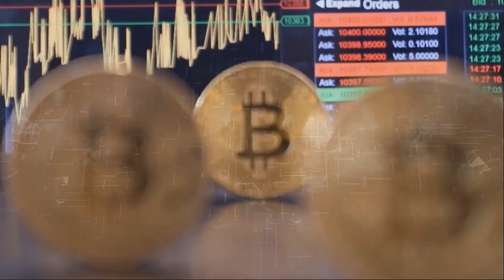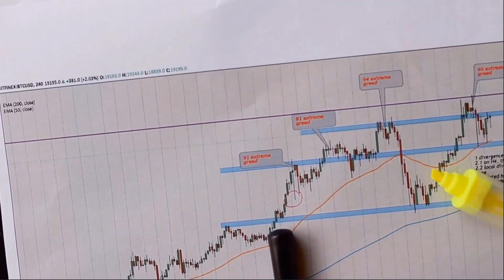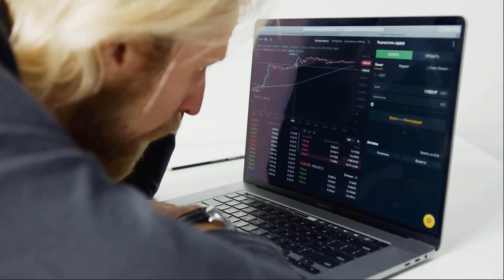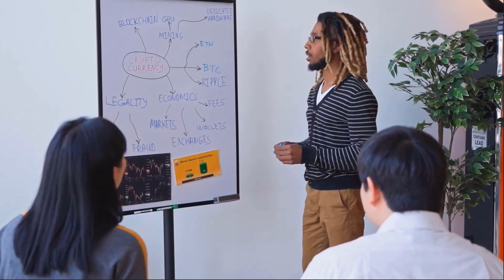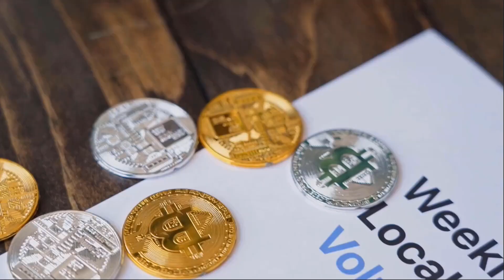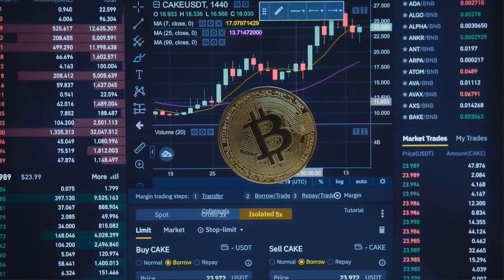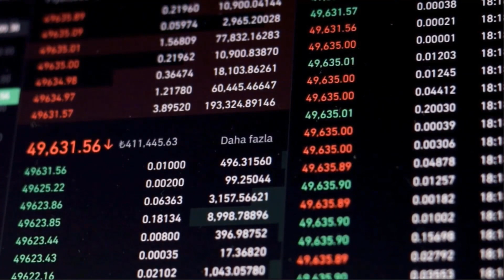Solve Price Prediction 2023-2030: Can Solve Reach $100?